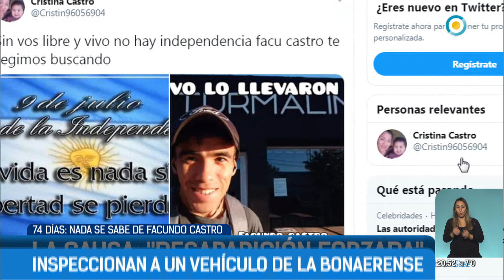74 días sin saber de Facundo Castro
Intervinieron tres comisarías bonaerenses por su desaparición. En la última foto del joven con vida, se lo ve detenido al lado de una camioneta policial. La Justicia investiga una "desaparición forzada".